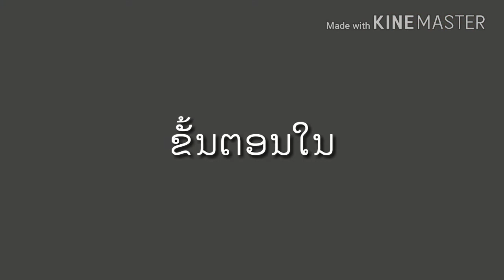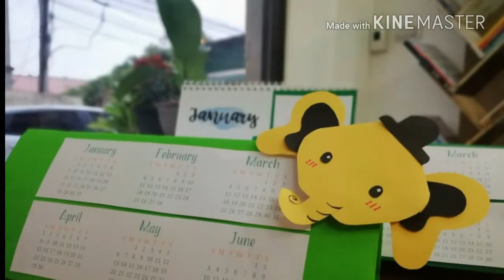ປອກກ້ວຍ D.I.Y ປອກກ້ວຍ D.I.Y ep.5: ປະຕິທິນຕັ້ງໂຕະ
ຈັດລະບຽບວຽກງານການຮຽນໃຫ້ກັບໂຕເອງ ໝາຍມື້ສຳຄັນໃນຊີວິດ ດ້ວຍປະຕິທິນຕັ້ງໂຕະເຮັດເອງ ງ່າຍ ປະຫຍັດ ໃຜໆກໍ່ເຮັດໄດ້ 😂🤗🤗🗓️🗒️📝
📌ພົບກັບລາຍການປອກກ້ວຍ D.I.Y ໄດ້ທຸກວັນພຸດເວລາ 11:30ໂມງ ທາງ Dakdae TV